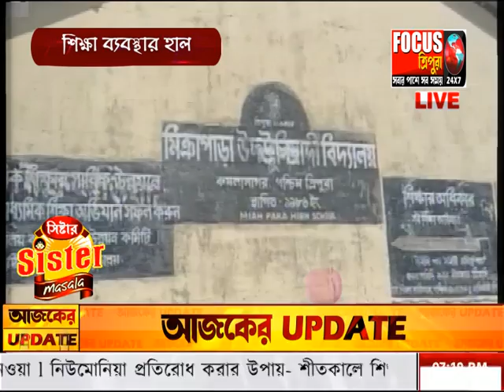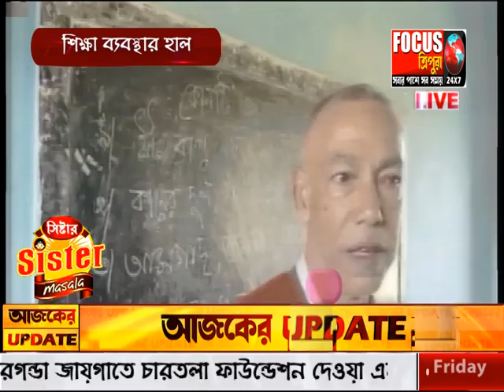শিক্ষা ব্যাবস্থার হাল